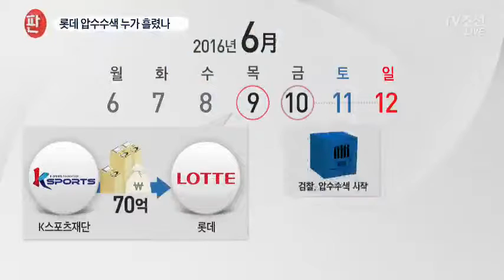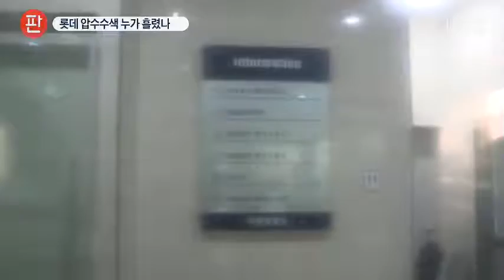K스포츠, 롯데 압수수색 직전 70억 반환…검찰 수사정보 흘렸나?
권력에 있다보면 다양한 정보를 입수하기 마련입니다. 이 때문에 최순실씨가 주도해 수백억원을 모은 K스포츠재단이 어떻게 롯데 압수수색 하루 전날, 롯데그룹이 낸 70억원을 돌려줬는지 궁금해집니다. 누군가 정보를 흘린 게 아닌가, 의심이 갈수밖에 없죠. 당시 검찰 수사정보를 훤히 들여다본 사람은 우병우 전 청와대 민정수석이었습니다.